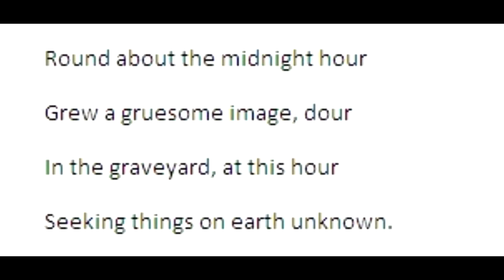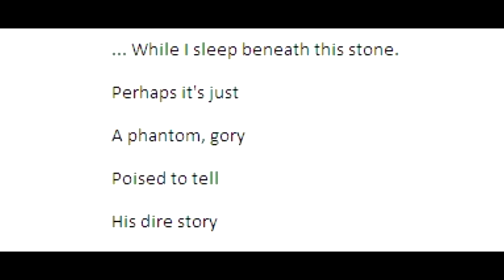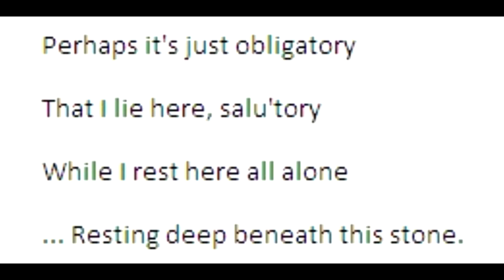Graveyard Countenance by Charlie Bradshaw ~ Vocal, Music & Lyrics by Charlie